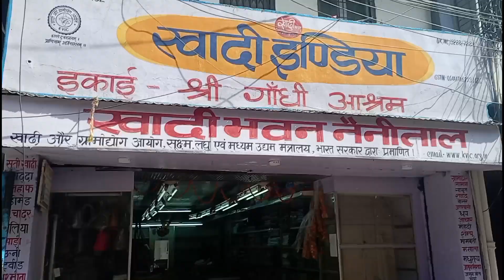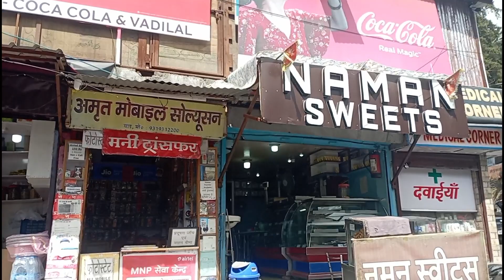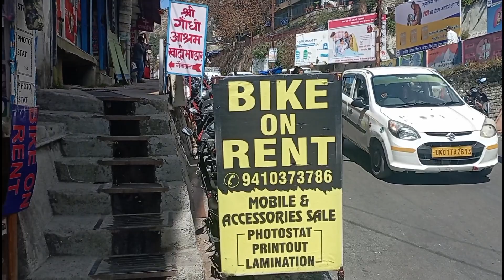Nainital | हुआ खाली खाली | CM पहुँचे नैनीताल ⛵@vickyntlvideos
Nainital | हुआ खाली खाली | CM पहुँचे नैनीताल  ⛵‎@vickyntlvideos3488

           thankyu for watching👀
            ⛵vickyntlvideos🙏🏻